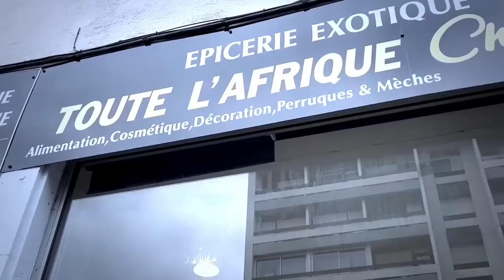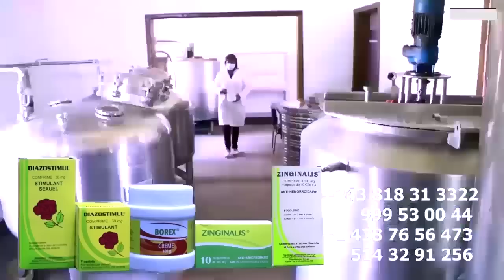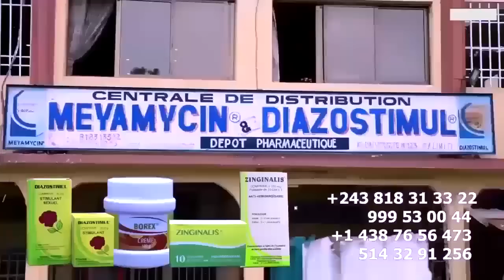OLIVERA Et BERCY Piégé Par HERITIER WATA Atalaki Etat D'Esprit Na Bango BERCY Akimi Pona KAMBODJE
OLIVERA Et BERCY MUANA Piégé Par Le HERITIER WATA Atalaki Etat D'Esprit Na Bango Na GRECE OLIVERA Atikali Officiel Té BERCY Akimi Pona KAMBODJE @heritierwataofficiel